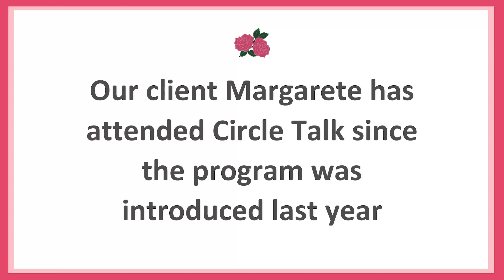RangeCare's Circle Talk Program